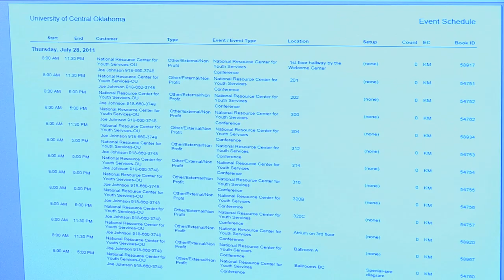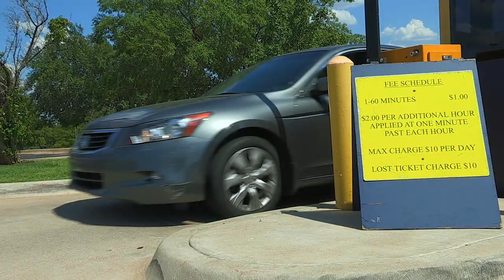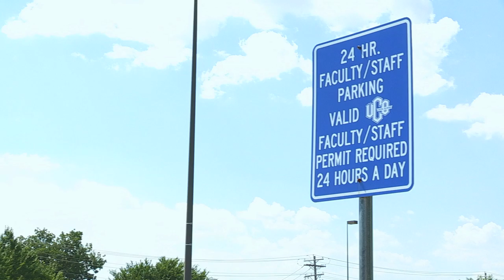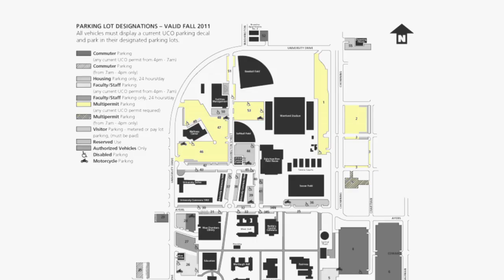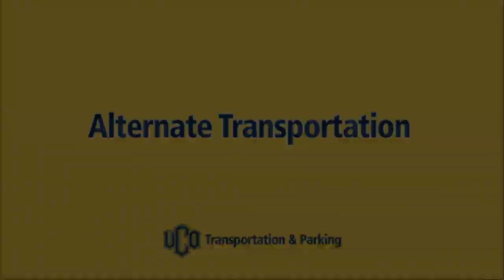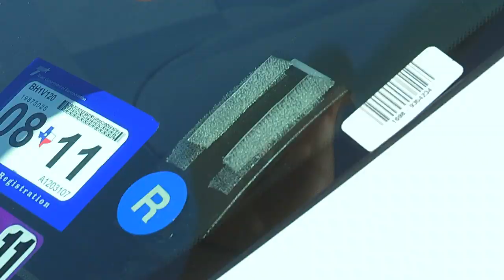Transportation & Parking Services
Our Mission: Provide the UCO community a safe environment and ready access to campus facilities by efficiently using all available transportation and parking resources.

Our Services: TPS establishes parking rules and regulations, distributes parking permits, and manages the parking facilities on campus.  TPS also manages the alternative transportation programs consisting of the free Broncholink bus service, Connect by Hertz car rental program, carpool program, Bum-A-Bike, and the Cycology Bike Repair Shop.